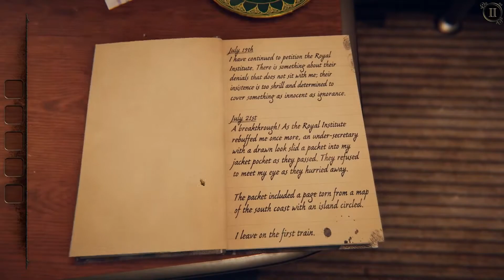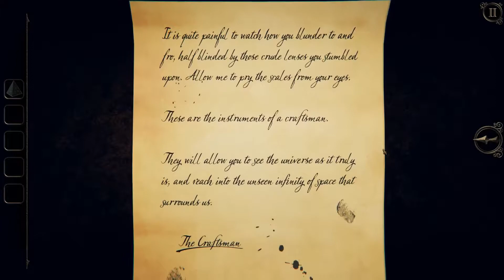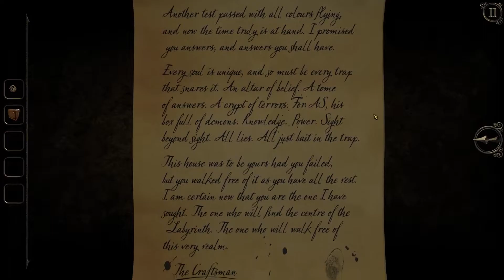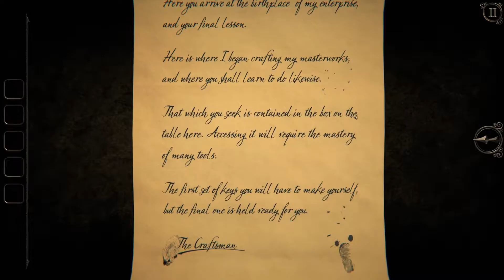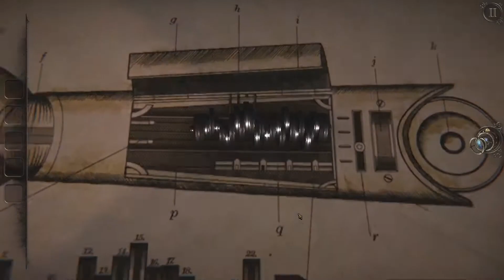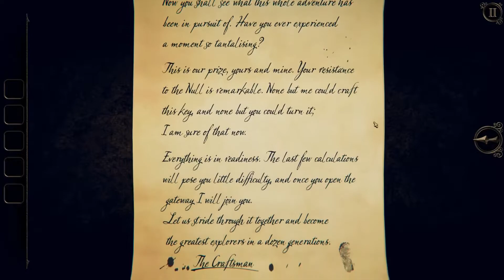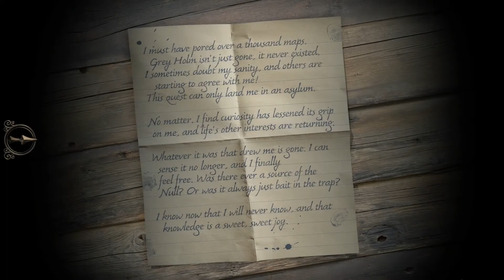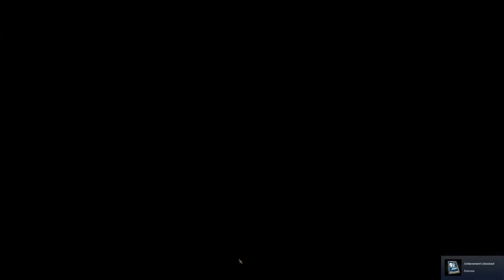The Room Three Full